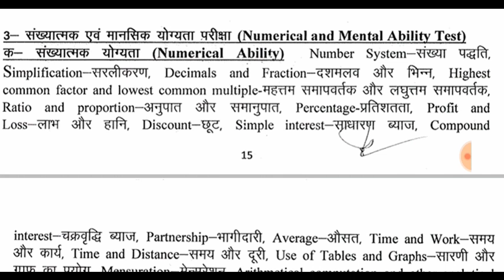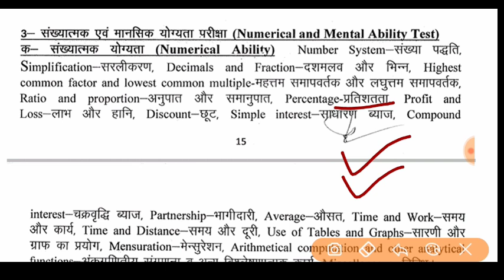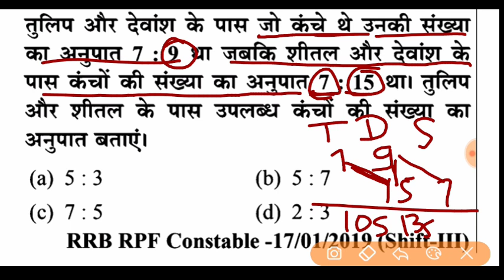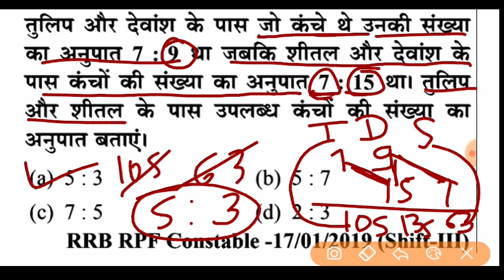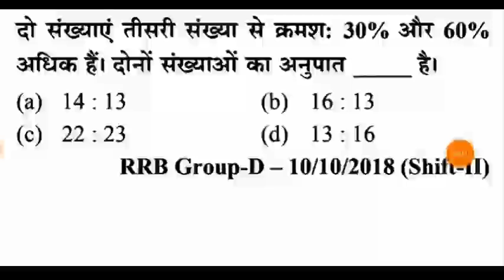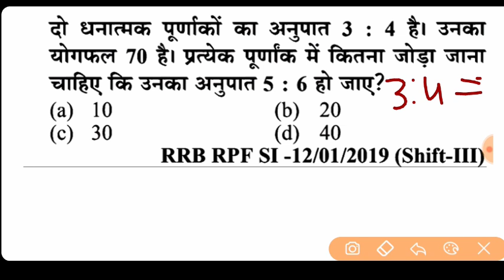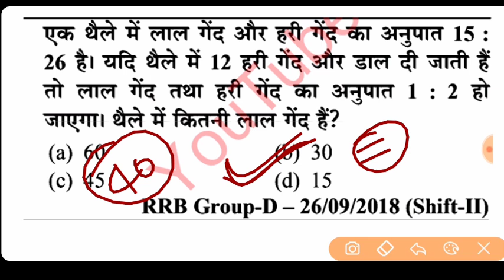MATH CLASS | ASSISTANT OPERATOR HEAD OPERATOR | अनुपात और समानुपात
up police math class
up police_assistant_operator_math_class